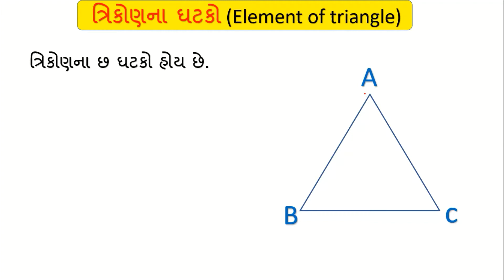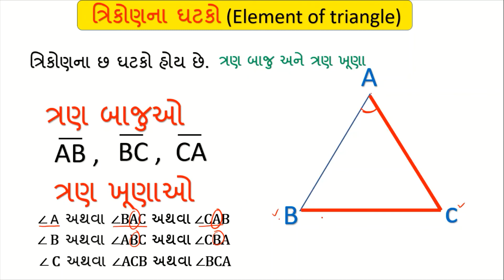element of a triangle | std 7 maths chapter 6 | trikon na ghatako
Hello my dear student today we discuss about element of a triangle | std 7 maths chapter 6 | trikon na ghatako